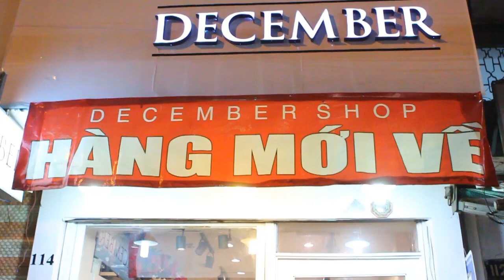Phóng sự: Nhịp sống thời trang Tết 2014 [HTV4]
BIÊN TẬP: DUY CƯỜNG
QUAY VÀ DỰNG PHIM: SƠN TÙNG
DẪN CHƯƠNG TRÌNH: PHƯƠNG BÌNH